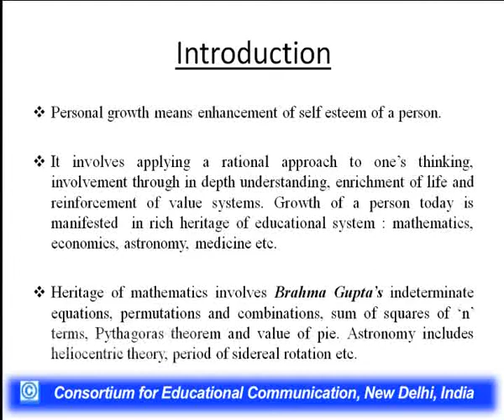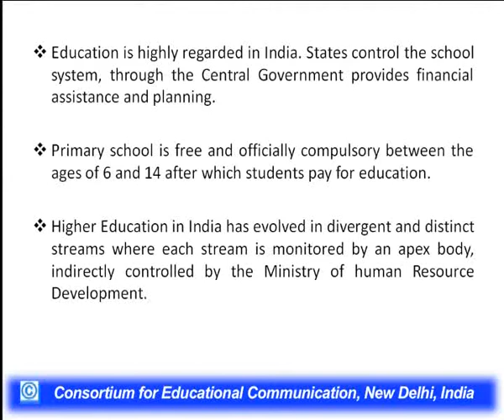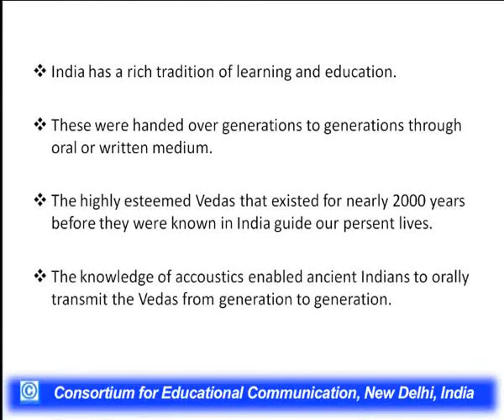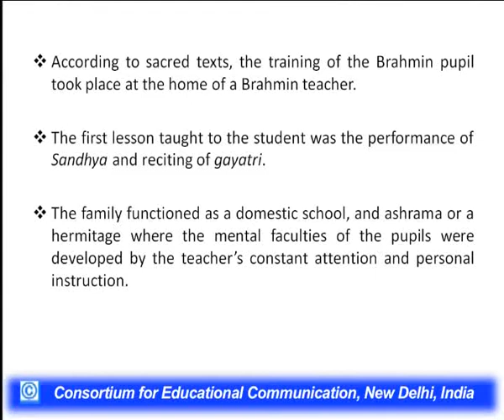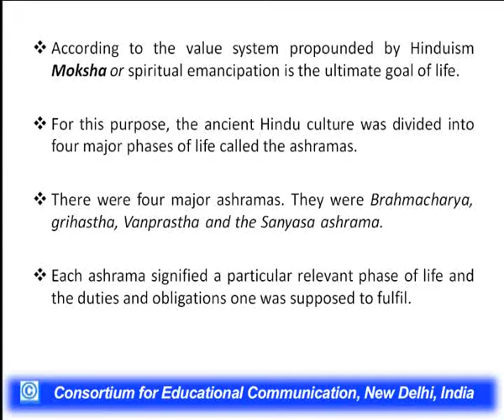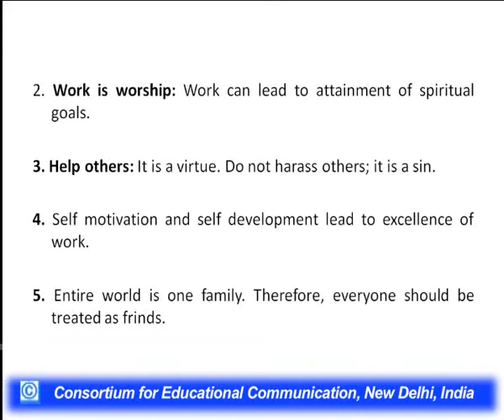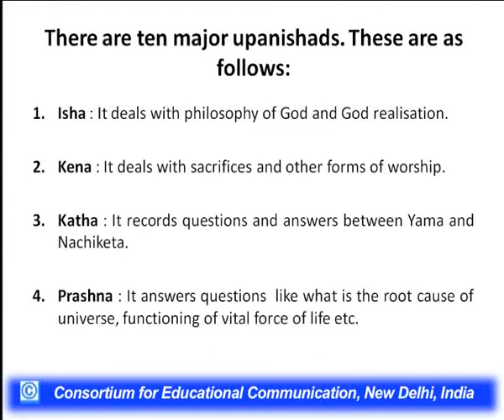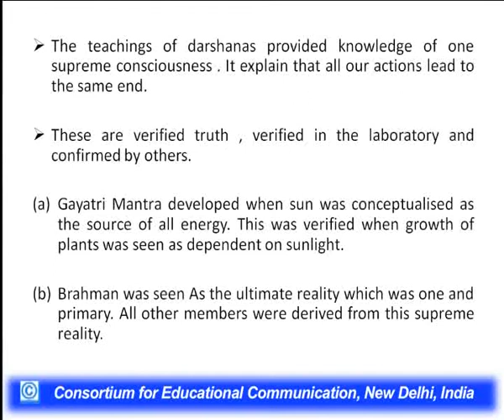Ancient Education System and Ethics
This Lecture talks about Ancient Education System and Ethics